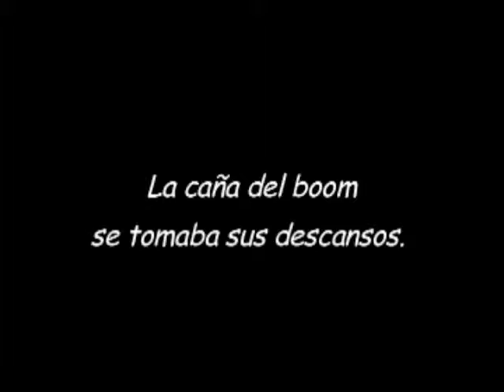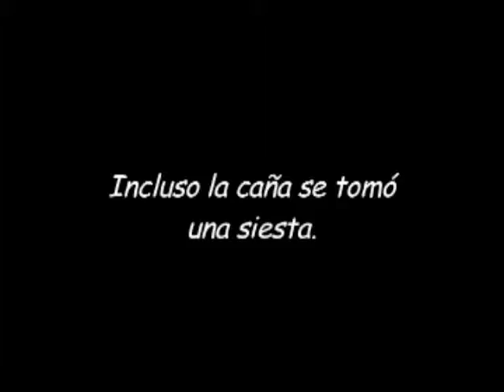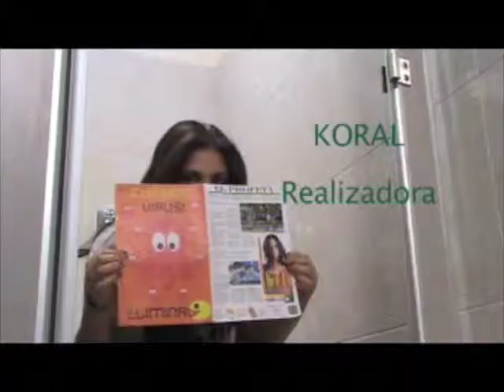Detrás Vacuna tu USB - Ver9